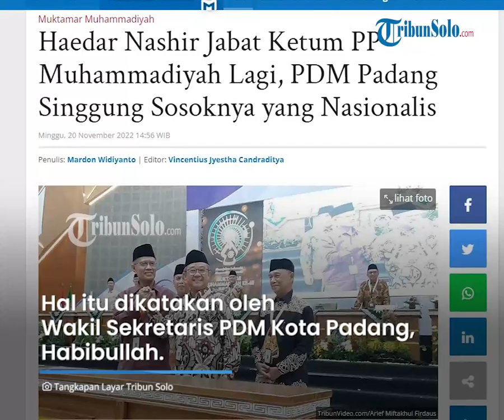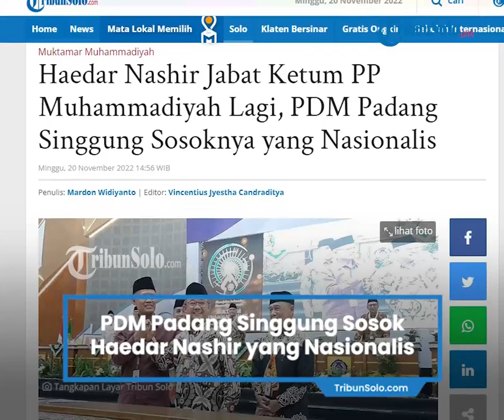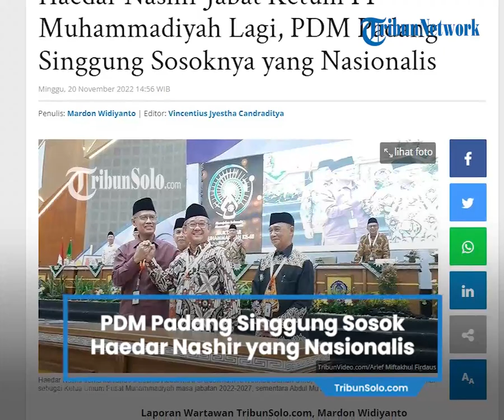Berita Solo Hari Ini: PDM Padang Singgung Sosok Haedar Nashir yang Nasionalis sebagai Ketum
TRIBUN-VIDEO.COM, SOLO - Apresiasi datang dari warga Muhammadiyah Kota Padang usai Haedar Nashir kembali terpilih menjadi Ketua Umum Pimpinan Pusat Muhammadiyah periode 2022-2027, Minggu (20/11//2022).

Selain Haedar Nashir, Abdul Mu'ti juga terpilih kembali sebagai Sekum PP Muhammadiyah.

Wakil Sekretaris PDM Kota Padang, Habibullah mengatakan Haedar Nashir merupakan sosok tokoh Muhammadiyah yang memiliki nasionalisme tinggi.

"Beliau merupakan sosok tokoh Muhammadiyah yang mengedepankan nasionalisme di dalam tubuh Muhammadiyah," kata Habibullah kepada TribunSolo.com, Minggu (20/11/2022).

Habibullah juga melihat Haedar Nashir sebagai tokoh Muhammadiyah yang mampu menganyomi masyarakat.

Tak hanya masyarakat yang berada di dalam organisasi saja, melainkan juga masyarakat yang berada di luar organisasi Muhammadiyah.

Selain itu, dia menuturkan, kepimpinan Haedar di PP Muhammadiyah sebelumnya berdampak baik untuk warga Muhammadiyah di Kota Padang, terutama kaum Minang.

"Beliau cukup berdampak sekali," katanya.

"Karena dengan kepemimpinan beliau di Muhammadiyah sebelumnya, wilayah Muhammadiyah di wilayah Kota Padang dan sekitarnya bisa berkembang dengan baik," pungkas Habibullah.

Artikel ini telah tayang di TribunSolo.com dengan judul Haedar Nashir Jabat Ketum PP Muhammadiyah Lagi, PDM Padang Singgung Sosoknya yang Nasionalis,
Penulis: Mardon Widiyanto | Editor: Vincentius Jyestha Candraditya